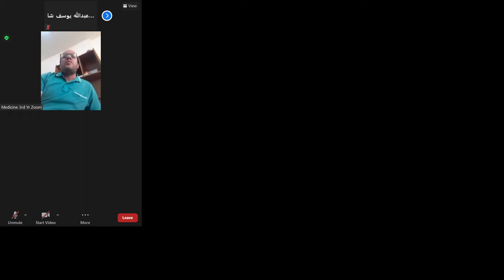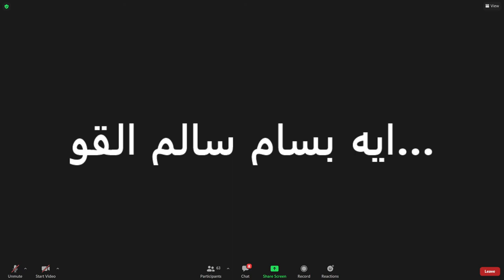21.10 Pharmacology ZOOM Video